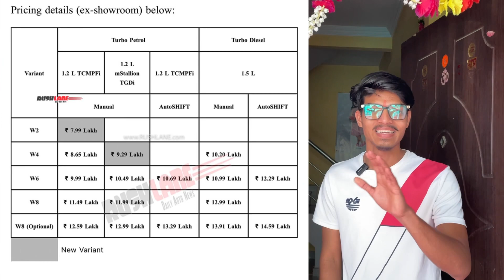Mahindra XUV300 W2 New Variant @7.99Lakh | Sunroof | Turbo Petrol Engine | xuv300 w2 review